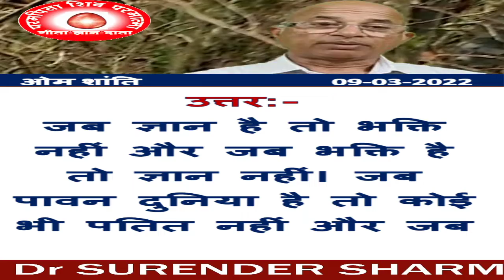09/03/2022/आज की मुरली का प्रश्न उत्तर /ब्रह्मा कुमारीज़/बीके डॉक्टर सुरेंद्र शर्मा/